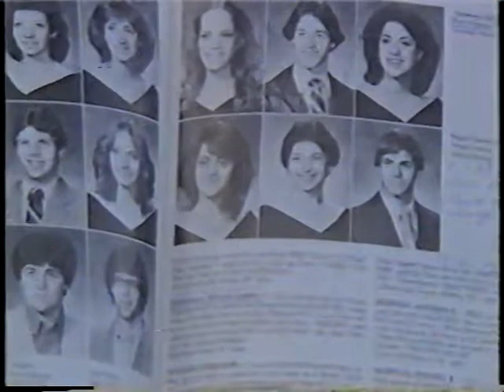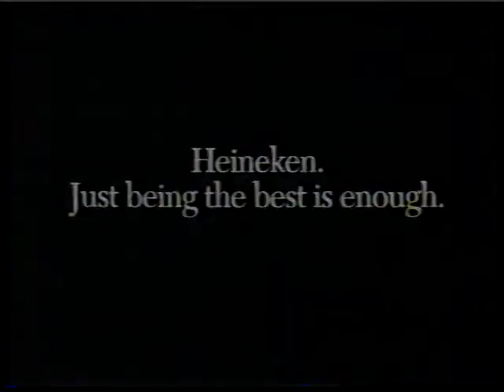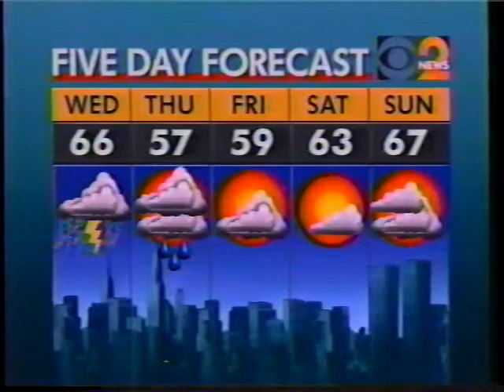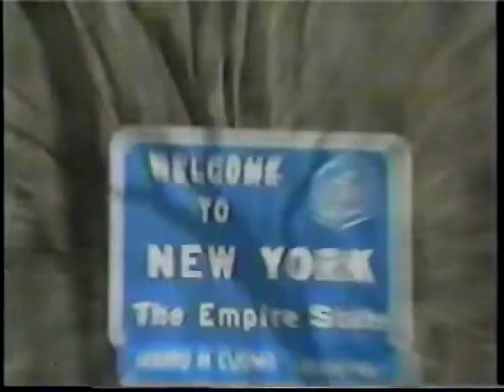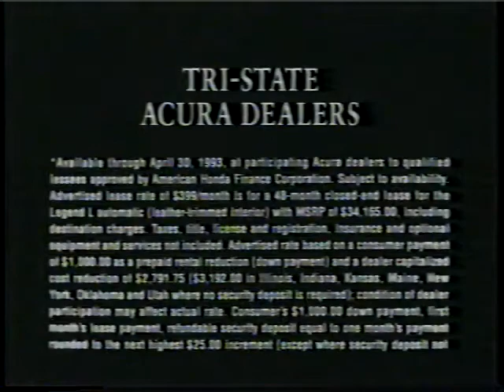WCBS | 11pm News | April 20, 1993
April 20, 1993, edition of "Channel 2 News at Eleven" on WCBS-TV in New York City. Commercials are included.

Stories:
00:00 - Intro
00:21 - Precinct shooting
05:16 - Waco siege aftermath
16:17 - Bank robbery
16:44 - EMS response time
17:33 - Sniper rampage
17:55 - L.A. mayoral race
20:42 - John F. Kennedy, Jr.
21:00 - Weather
25:32 - Lyme disease
25:49 - DDT cancer link
30:38 - Sports: NHL - Devils vs. Penguins
31:22 - Sports: NHL - Capitals vs. Islanders
31:58 - Sports: NHL - Scores
32:05 - Sports: NBA - Knicks vs. Heat
32:28 - Sports: NBA - Court violence
32:58 - Sports: MLB - Giants vs. Mets
33:32 - Sports: MLB - Yankees vs. A's
33:48 - Sports: NFL - Joe Montana trade
33:55 - Outro

Credit: Internet Archive / Chris85